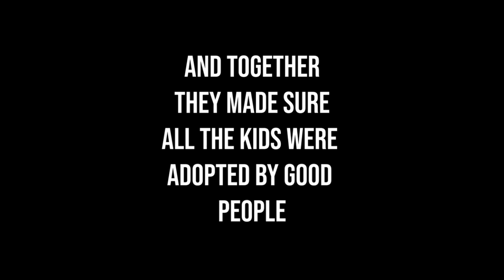Dhar Mann Copycat YTP 1(White couple doesn’t want to adopt black kid)